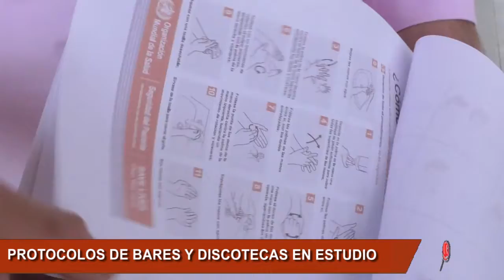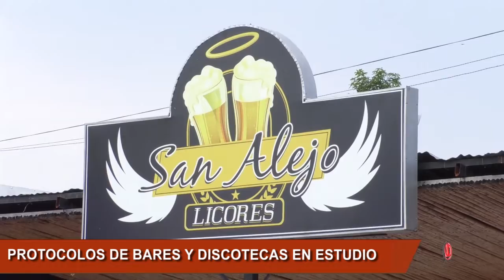ASOCIACIÓN DE BARES Y DISCOTECAS ESPERAN LA AUTORIZACIÓN DE LOS PROTOCOLOS DE BIOSEGURIDAD